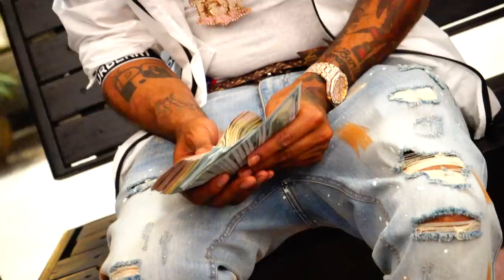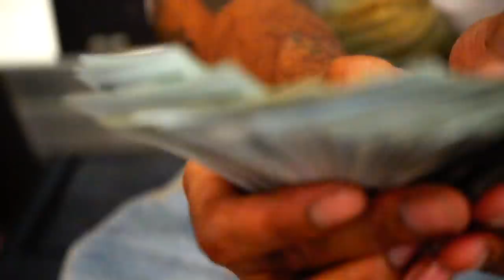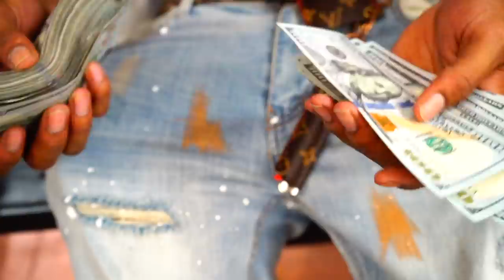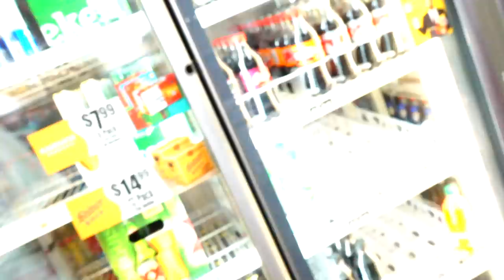Official Vlog by HonchoMGMT Productions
Watch as we go from city to city Houston - Dallas for a walk thru at VLIVE w the squad. This is the first of many... Stay tuned, the next one dropping soon!! Just a peek at what Sada Baby does and how he moves!! Exotic Pop / Pop Exotico every where!